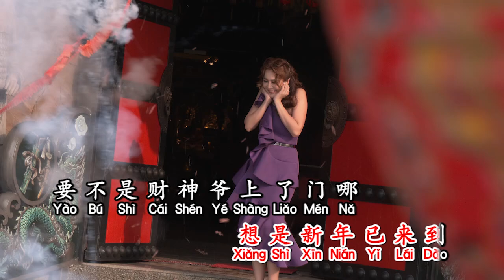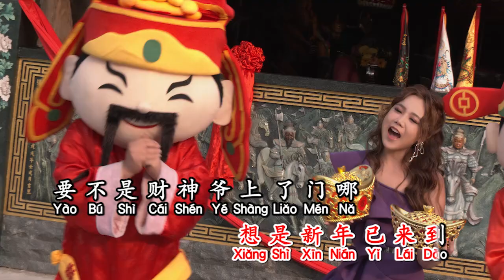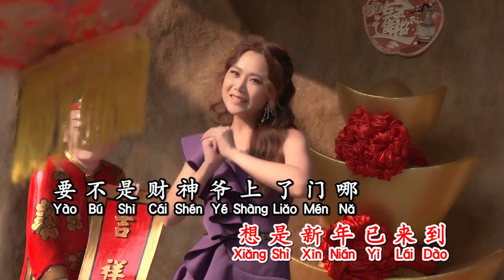🧨福星高照🎇世界歌后黃裔媁🧨2024年首張龍年贺岁专辑收录歌曲🧨专辑主曲🧨好日子飞起来🧨范俊才作品💯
银城唱片机构旗下艺人🧨世界歌后黄裔媁🧨加盟銀城2024年首张龙年贺岁专辑主题曲(好日子飞起來)范俊才作品🧨銀城版权所有🧨新年好歌推荐🧨家家户户百听不厌💯